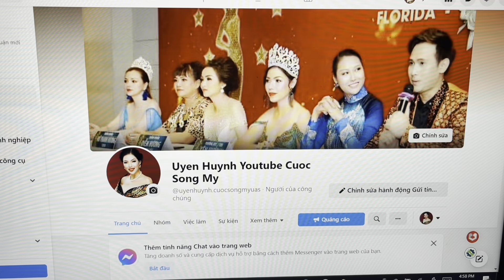0493.SÓC..NGÀY ĐẦU ĐẾN MỸ ĐƯA THẲNG LÊN NÚI VÀO MÙA ĐÔNG TUYẾT RƠI TRẮNG XOÁ